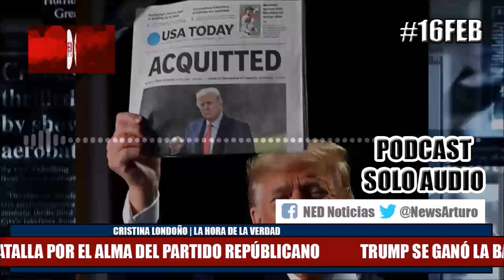TRUMP GANÓ LA BATALLA POR EL ALMA DEL PARTIDO REPUBLICANO 16Feb Cristina Londoño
Cristina Londoño en La Hora de la Verdad